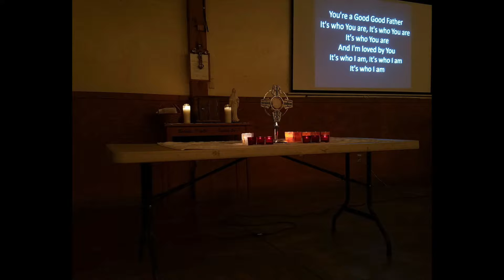GCU Catholics- Holy Spirit Catholic Newman Center End of the Year Slide Show